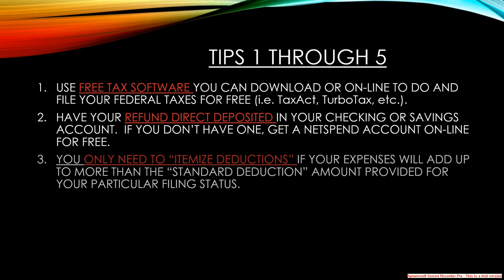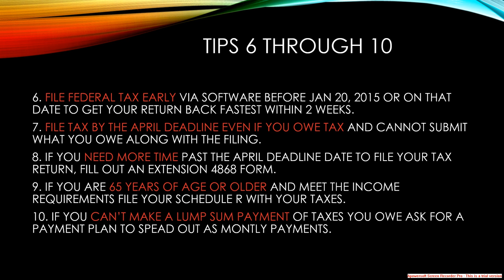Top 10 Federal Income Tax Tips for 2014-2015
This presentation list the Top 10 Tax Tips everyone should know before filing your income taxes.  Other info links on software and refund estimates are shown below: